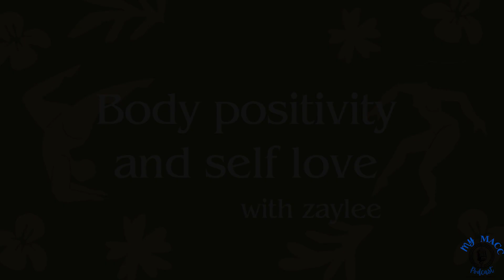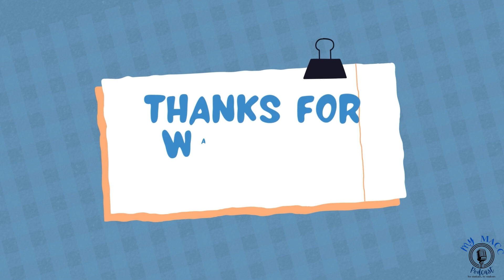MyMACC Podcast episode 8 - the lost episode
Scrubbing through the vault Adrian found this 'lost episode'.  In this episode, Jlyn interviews Jada an alumnus of the Digital Arts Program, Zaylee takes a look at 'Body Positivity', Brooke does her 'Word of the Day', Alex takes a dive into "Dungeons and Dragons', Lilly explores the Education Program and Adrian looks at the CAD/Engineering program at the MACC.